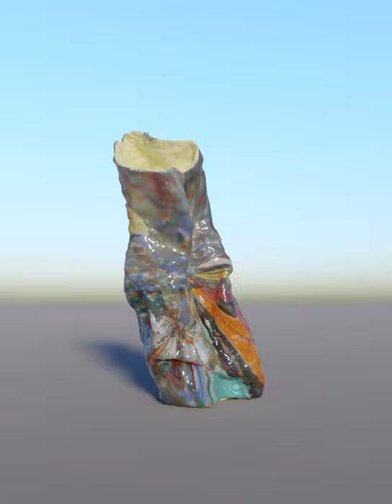Jorge Cabieses-Valdés - "5"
Track: "5"
Disco: "Poemas de Porcelana"
Autor: "Jorge Cabieses-Valdés"

"5" es el título del primer videoclip del disco "Poemas de Porcelana" del artista visual y músico Jorge Cabieses-Valdés editado durante el año 2021 a través de Pueblo Nuevo Netlabel.

La pieza consiste en una animación digital a partir de la fotogrametría de un florero de cerámica adquirido en una tienda de artículos de segunda mano. Posteriormente, el material visual fue animado y deformado siguiendo el ritmo de la canción. Cuenta con la colaboración de Jaime San Martín

[PN188]
POEMAS DE PORCELANA
2021
Jorge Cabieses-Valdés [Chile]